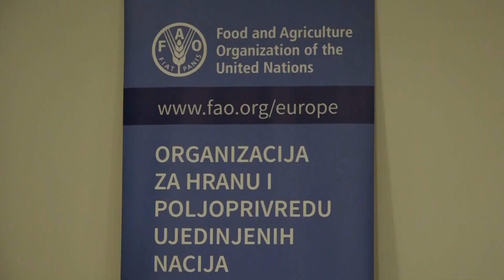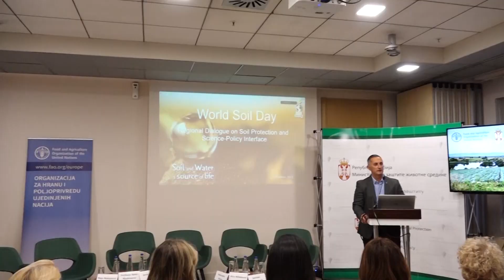Dan zemljišta obeležen budućim planovima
Uticaj klimatskih promena i ljudskih aktivnosti dovode do degradacije i zagađenja zemljišta, koje dalje utiče na poljoprivredne useve, hranljivu vrednost poljoprivrednih proizvoda i zdravlje ljudi i životne sredine...Kako popraviti stanje?